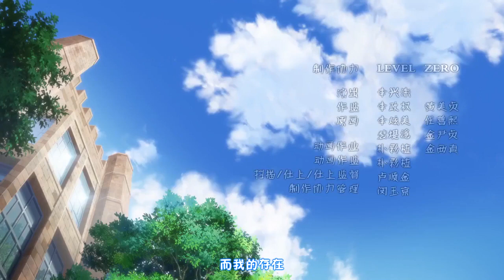《靈契·黃泉之契》中文版ED「倒影」